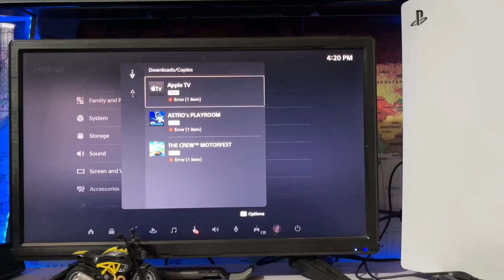How To Fix PS5 Error CE-108262-9 Crashing And Updates PlayStation 5